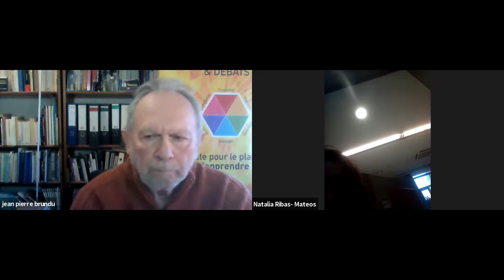AGORA - Natalia RIBAS MATEOS - Mobilités au féminin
La place des femmes dans le nouvel état du monde